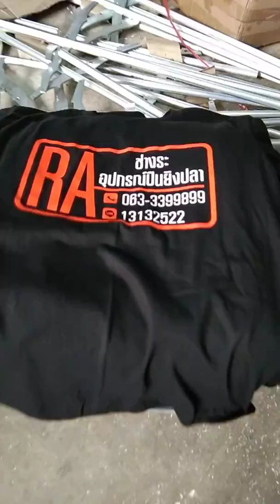เสื้อแขนสั้นใว้แถมให้ปืนพร้อมยิง และขายผ้าcotton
ปืนยิงปลา#รางอลูมิเนียมกลม